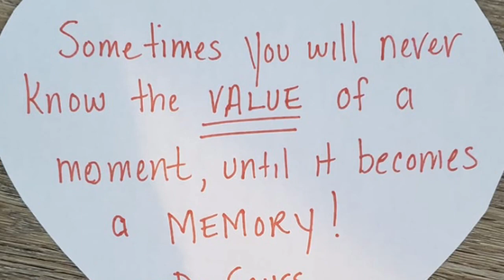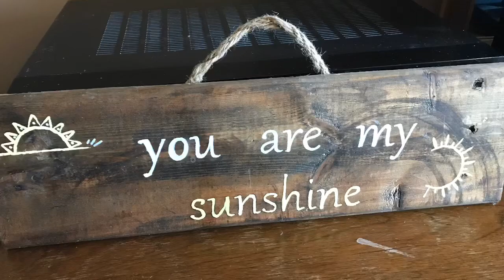Gingras Family Memories